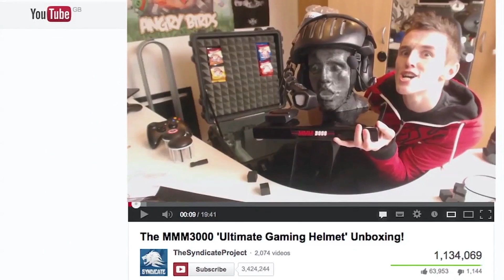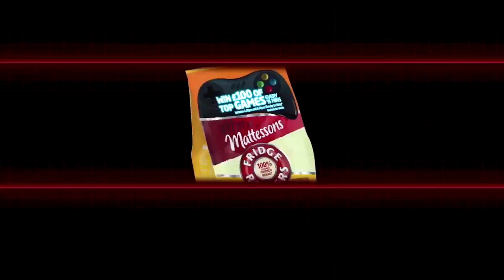Congratulations to the 2017 YouTube Works for Brands Award Winners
Grand Prix Winner and Best Use of Data - BT Sport & AMV BBDO
Grand Prix Winner and Best Cultural Impact - Mattesons & Saatchi & Saatchi
Best Breakthrough Advertiser - Sarson's & Reprise Media
Best Integration - Sainsbury's & AMV BBDO
Winner - Unibet & Karmarama
Winner - adidas & We Are Social
Winner - Tesco & BBH
Winner - EE & Poke